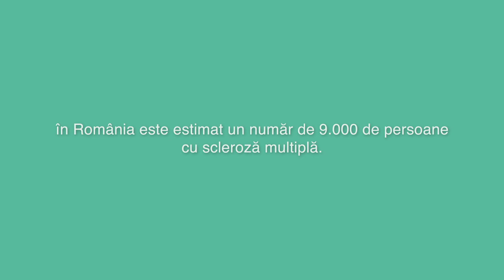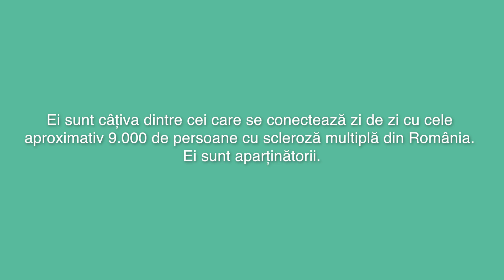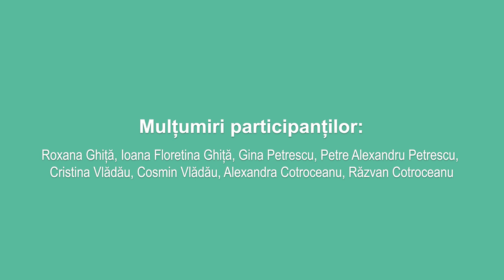Campanie conștientizare scleroza multiplă 2021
Campania de conștientizare a Sclerozei Multiple din 2021, WorldMSDay, o dedicăm APARȚINĂTORILOR!

Una dintre cele mai importante MSConnections este conectarea dintre persoanele cu SM și îngrijitorii lor. Aceștia pot fi parteneri, soți, rude, profesioniști din domeniul sănătății sau prieteni, orice persoană cu care cei cu SM își pot împărtăși speranța sau temerile, bucuria sau dezamăgirea. Urmăriți acest scurt video care demonstrează rolul important pe care aparținătorii îl joacă. Mulțumim!

Conectare Mă conectez. Ne conectăm.

Material realizat de Asociația Pacienților cu Afecțiuni Neurodegenerative din România, cu sprijinul DashFilm.

Te rugăm ajută-ne și distribuie materialul după vizionare. Împreună suntem mai puternici! Mulțumim! 🧡